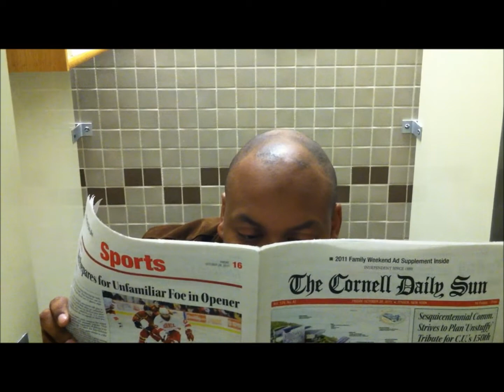Mike Hendrix puffs in the bathroom stall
Where do YOU puff?